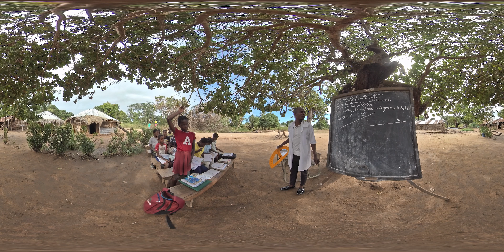Education in the eye of the storm I 360° VR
Through virtual reality, let us take you to Maganja da Costa, a district in Zambezia Province, Mozambique, to experience the impact of Tropical Cyclone Freddy. Learn how the education of children is being impacted by climate-related events, and how children and communities are responding.